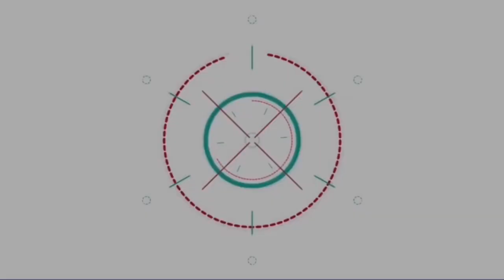เอ ศุภชัย เผยอาการ เอส กันตพงศ์ ดีขึ้น! เกียมตัดชุดไปงานแต่ง ณเดชน์ - ญาญ่า